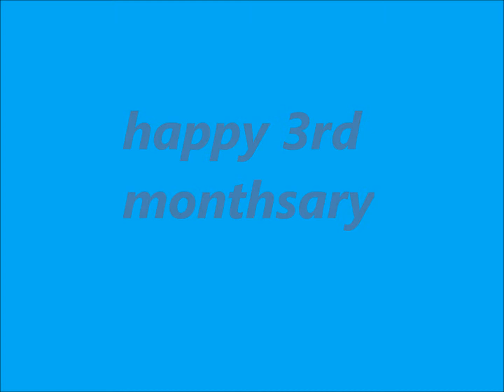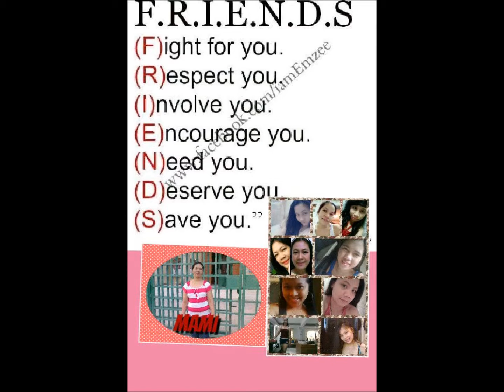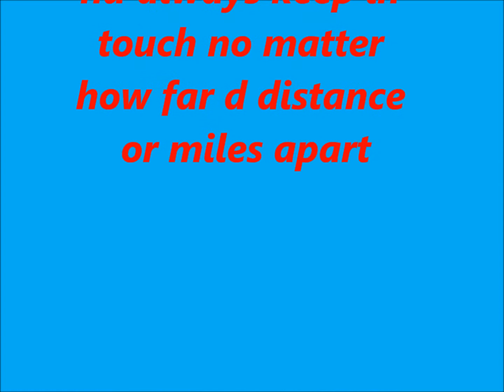3rd monthsary ff pasaway